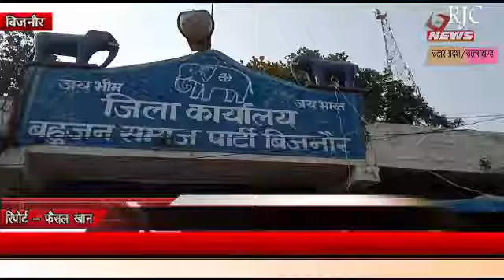बिजनौर : गठबंधन होने पर बसपा सपा में खुशी की लहर